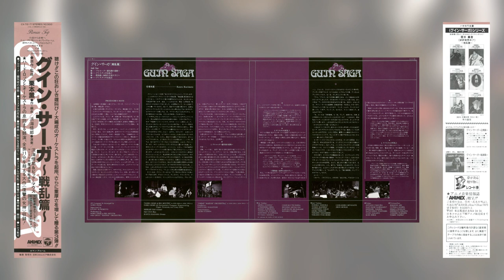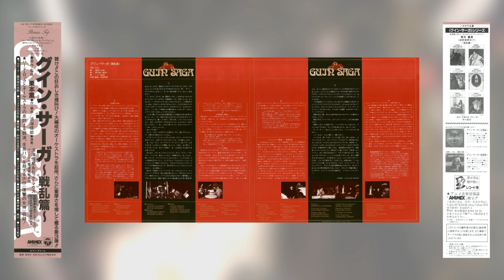[1985] Goro Ohmi - Roman Trip GUIN SAGA: War Chapter (Full Album)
Japanese name: Senran-hen (グイン・サーガ ～戦乱篇～)

Tracklist:
1. Prologue ~Love Song for Mirage~ [0:00]
2. Rebellion of Crystal I [4:56]
3. Interlude ~Below Any Star~ [8:48]
4. Rebellion of Crystal II [13:26]
5. Goddess of Revenge [20:39]
6. Interlude ~Imprisonment~ [31:59]
7. Remus Coronation [36:11]

Music composed & arranged by Goro Ohmi, and performed by Goro Ohmi & Big Mouth with the Great "Madoh" Orchestra.

Audio is taken from the out-of-print 2005 CD pressing, graciously provided to me by an anonymous user. Scans used in the video are from my own vinyl copy.

3rd image album released for Kaoru Kurimoto's Guin Saga novels—this one happens to be my top favorite out of all the albums currently 🤠
Unlike the previous two albums, this one leans more towards orchestration with rock accompanying it on several tracks, though a couple synths are still being used here and there on a few tracks. This is also the first album to introduce Yoshitaka Amano to the franchise, which he humbly demonstrates with some raw as FUCK illustrations for the front & back covers of the album.

I totally adore the first two albums for what they are, but this one IMHO happens to carry more of a cinematic/soundtrack feel to it, ultimately leading to my enjoyment of this entry more compared to the other albums. Not the first time I say this, but this album is more than enough proof that Goro Ohmi could've been more than capable of scoring a Guin Saga anime...had it been a thing in either the 80s or 90s 🙃